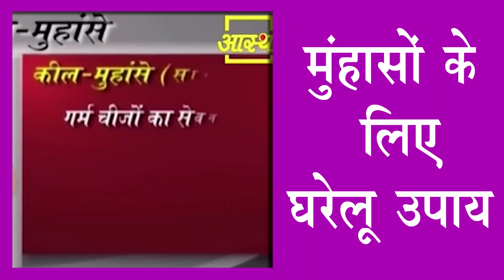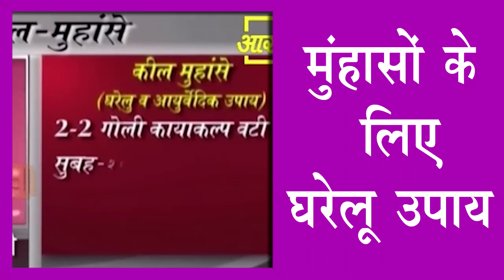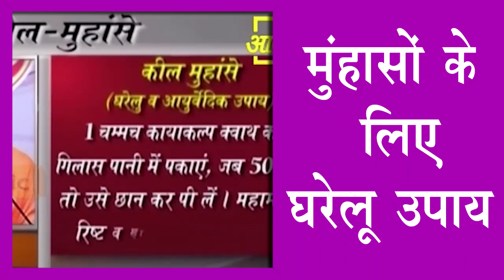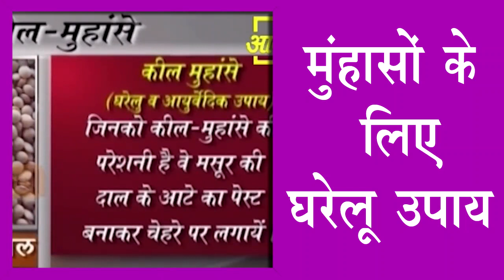muhase ke liye gharelu upay | मुंहासों के लिए घरेलू उपाय Ayurvedic Support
Swami Ramdev Baba : muhase ke liye gharelu upa